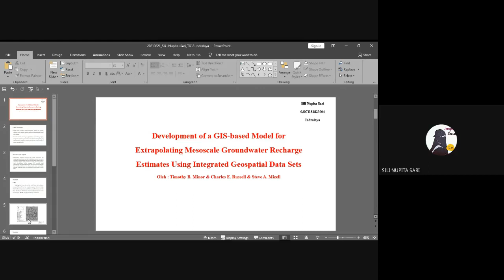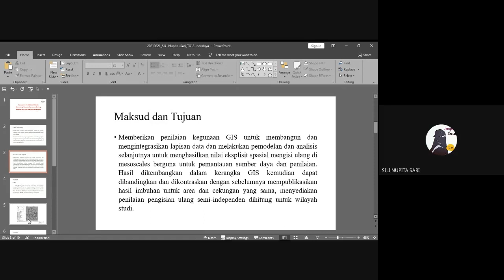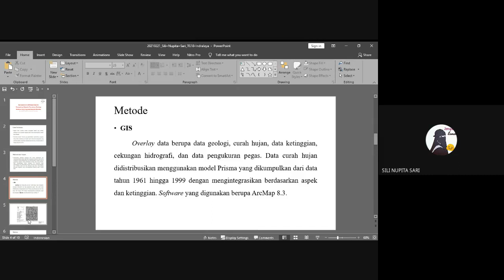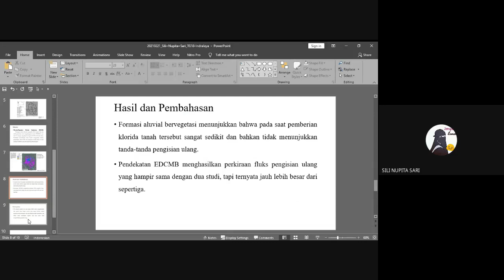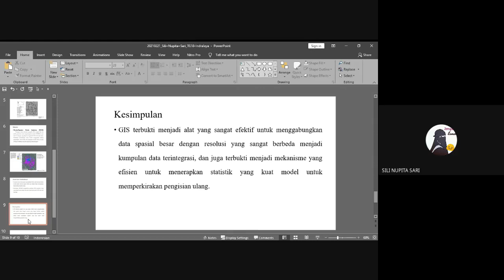4 Sili Nupita Sari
Development of a GIS-based Model for Extrapolating Mesoscale Groundwater Recharge